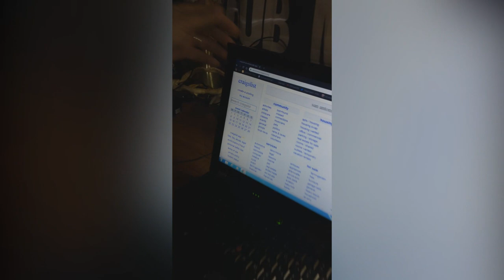Anarchy Warfare 2020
ESW is back with Anarchy warfare 2020 from Saturday, May30th, 2020 on Instagram (@eswshockwave)

ESW owner, Lynn Ledford, made the decision to have the anarchy championship be defended under 24/7 rules for one day only!

We are active DAILY on IG! Exclusive photos, videos and a bonus show "Static" are all posted on this platform!
'Follow' us @eswshockwave